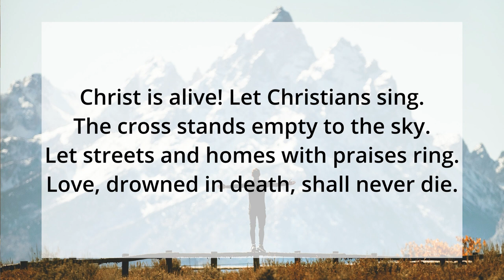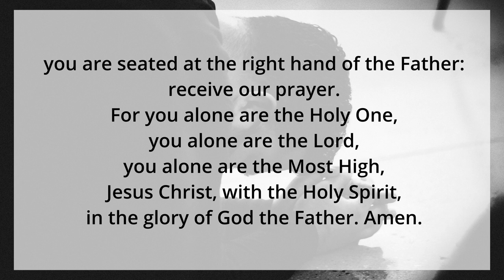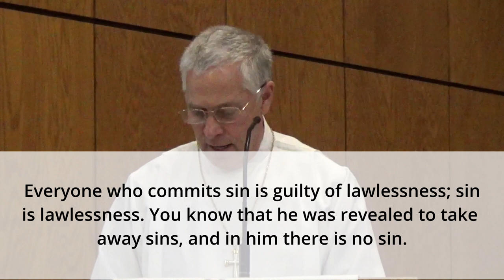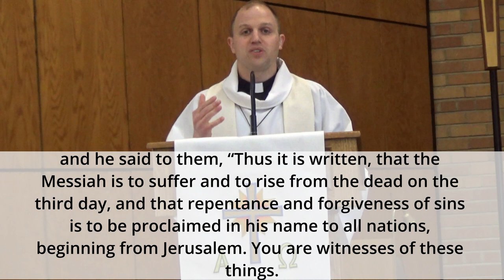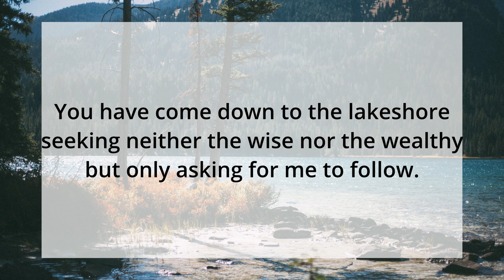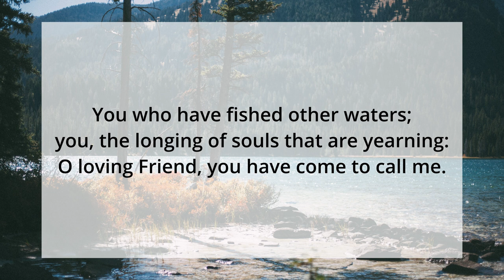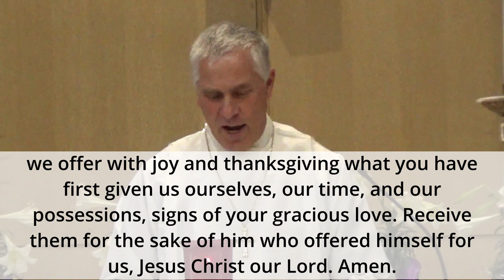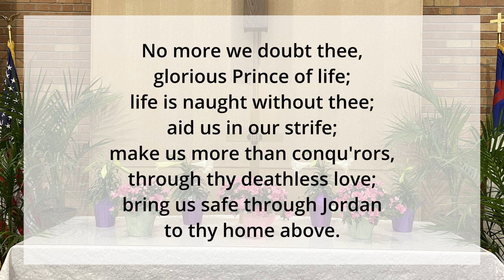April 18th, 2021 - Virtual Service